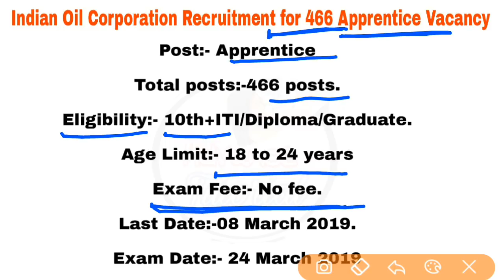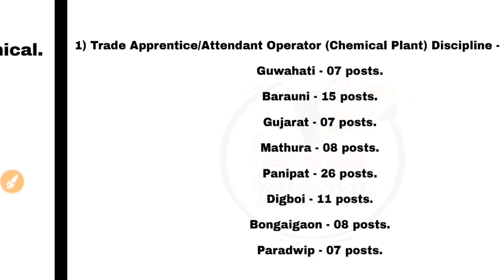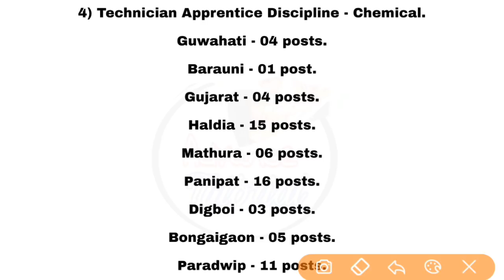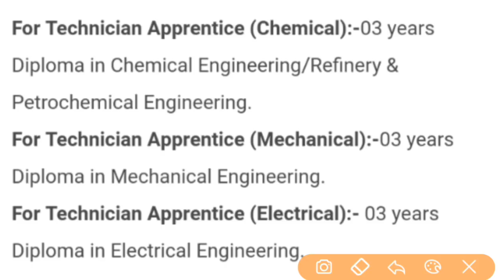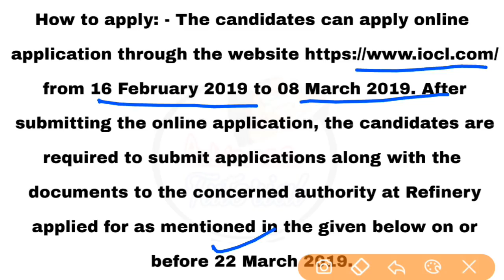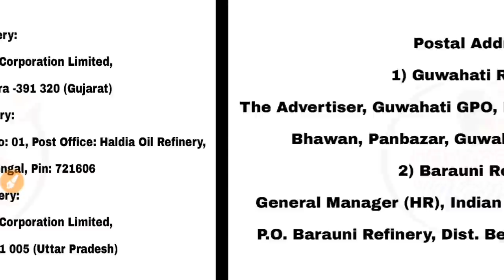Indian Oil Recruitment 2019